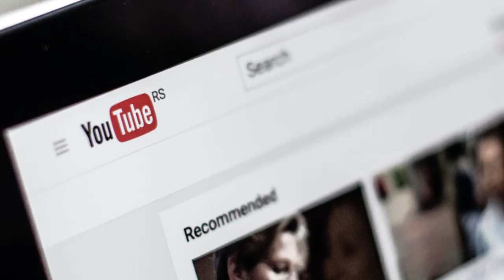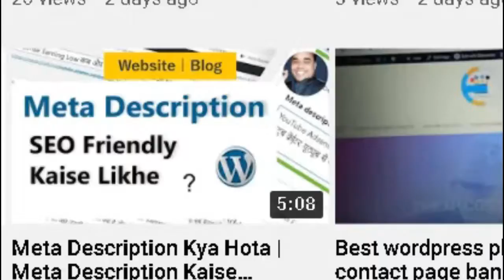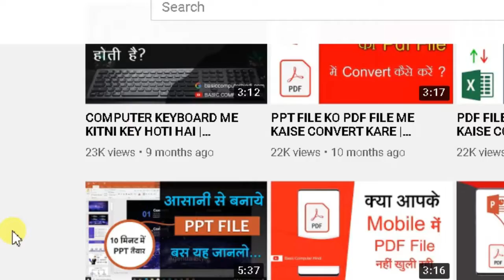Jyada Video Upload Karne Se YouTube Channel Grow Hoga? | Jyada Video Upload Karne se Jyada Views?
namaskar dosto aaj ke es video me hum aapko btane ja rahe hai ki youtube channel par agar jyada video upload karegen tou kya hame jyada views milegen aur channel jaldi grow hoga kya aur hame apne youtube channel par kitni video upload karni cahiye.